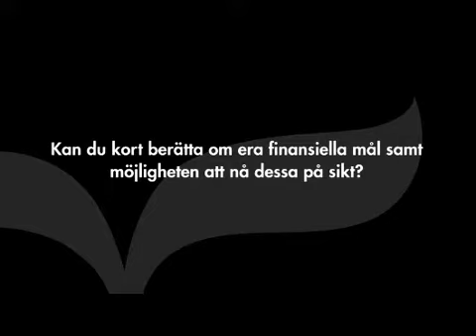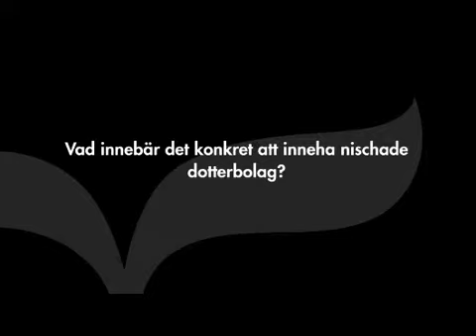Nischer - Har goda förutsättningar att nå de finansiella målen på sikt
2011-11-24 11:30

Nischers tf VD Lars Rutegård svarar på frågor om bolagets finansiella mål samt möjligheten att nå dessa på sikt, vad det konkret innebär att inneha nischade dotterbolag, hur bolaget ser på förvärv i dagsläget och vilken typ av bolag som i så fall är mest intressant samt om Nischer märkt av en generellt svagare efterfrågan under den senaste tiden.